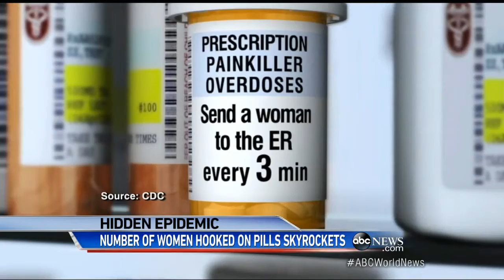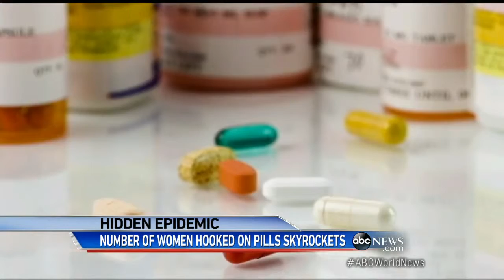Mothers, Wives, Sisters and Daughters are Dying From Prescription Drug Overdoses